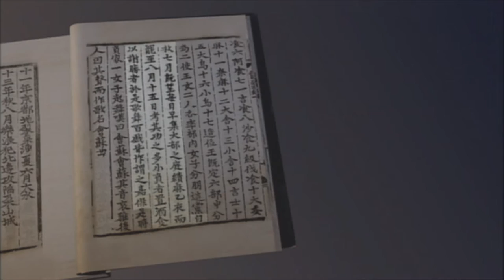TBC 특별기획 천년혼 안동포 OST - #07 삼국사기+기와유물+방추차+구름 BGM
TBC 특별기획 다큐멘터리 천년혼 안동포 OST 입니다.
작곡 , 사운드디자인 - 다스름미디어 (김영)